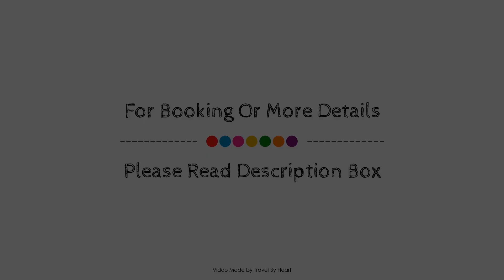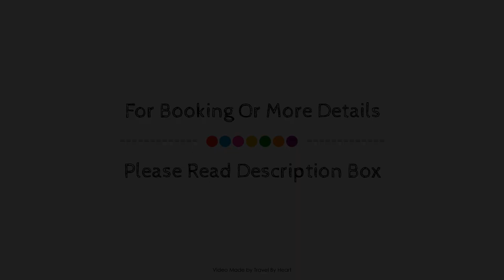BA31 Espectacular Apartamento de 3 habitaciones, Madrid, Spain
Searching For
1. BA31 Espectacular Apartamento de 3 habitaciones - Madrid
2. BA31 Espectacular Apartamento de 3 habitaciones - Madrid Virtual Tour
3. BA31 Espectacular Apartamento de 3 habitaciones - Madrid Rooms
4. BA31 Espectacular Apartamento de 3 habitaciones - Madrid Amenities
5. BA31 Espectacular Apartamento de 3 habitaciones - Madrid Videos
6. BA31 Espectacular Apartamento de 3 habitaciones - Madrid Offers
7. BA31 Espectacular Apartamento de 3 habitaciones - Madrid Deals
Audio Credit:
Track Title: Subway Dreams
Artist: Dan Henig